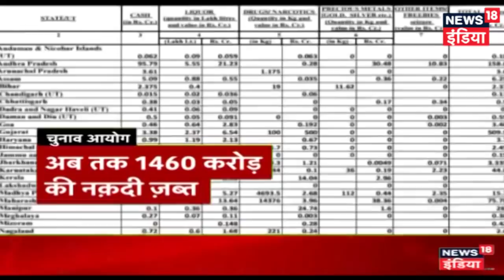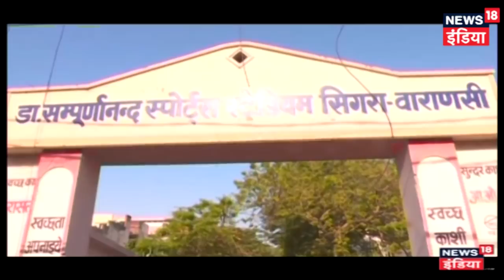PM Modi की आज बिहार के Jamui और Gaya में रैली, चुनाव प्रचार की करेंगे शुरवात